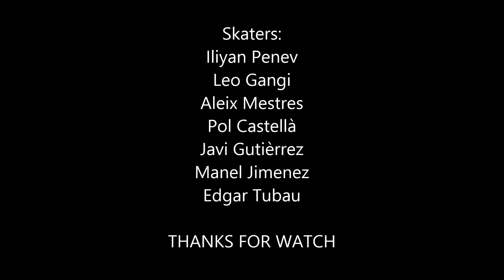Christmas skate clip 2015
Queremos dar una buena entrada de año i no se nos ocurrióotra forma que hacerlo asi ,durante mucho tiempo hemos querido hacer este video en la plaza de sants ,nos ha costado decidirnos pero al final lo hemos grabado con la gran ayuda de jhon , aleix , manu, iliyan i xavi .Gracias a algunos de los participantes hemos podido hacer este video, vereis mxos trucos , rondas , gaps i grinds. Espero que os guste feliz navidad i feliz año nuevo
 a todos